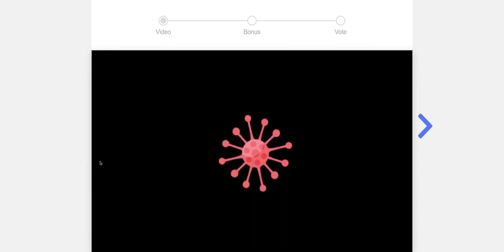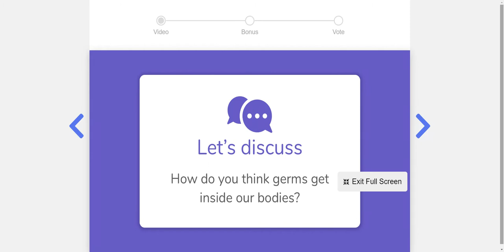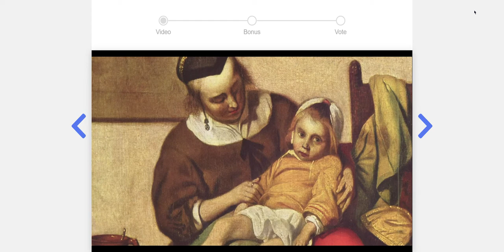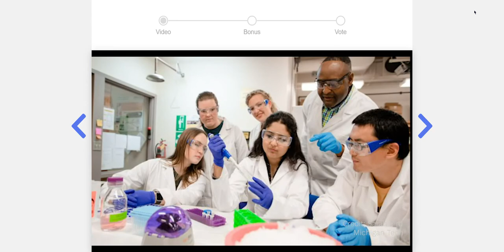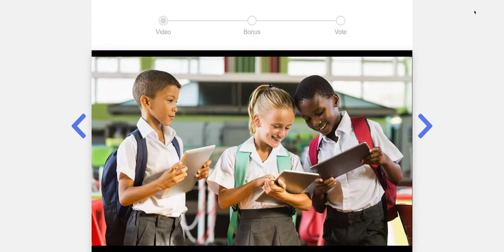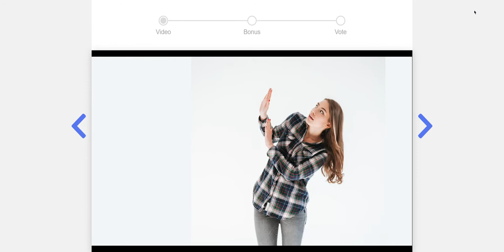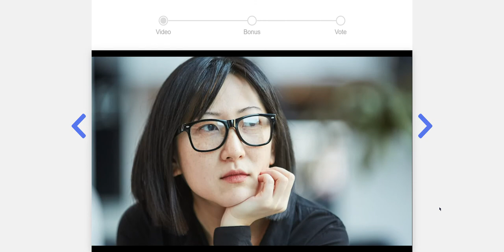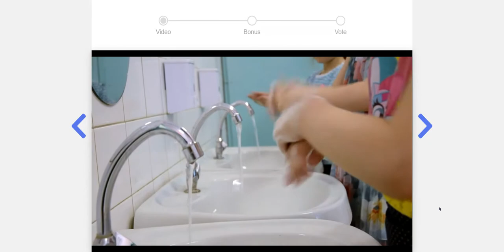Videos to help at home learning during the virus outbreak